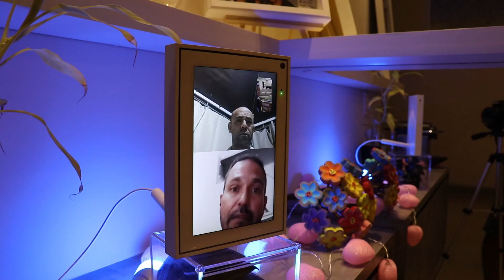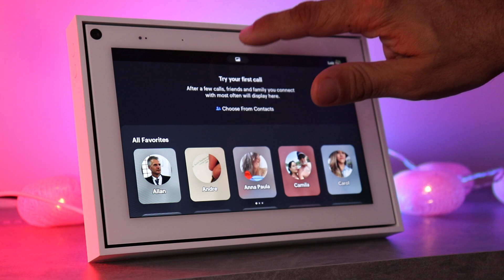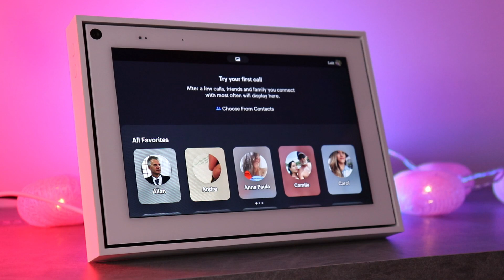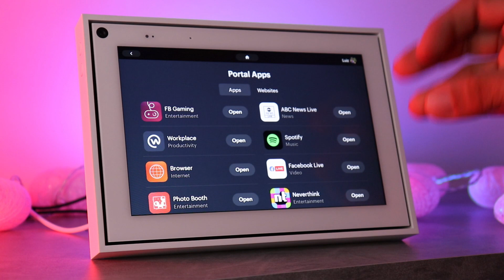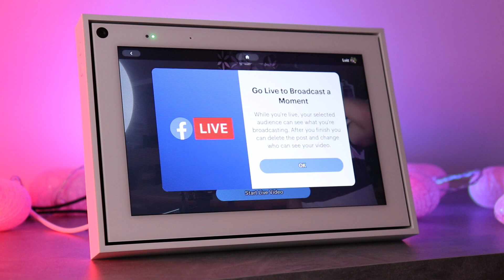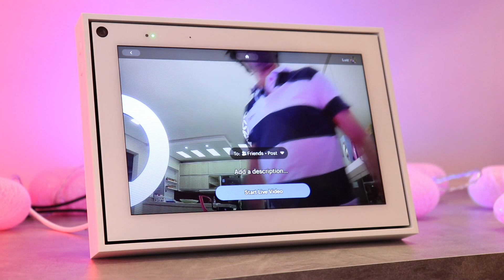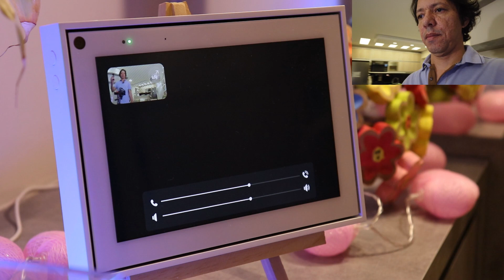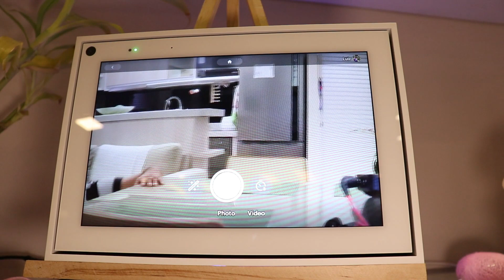Melhor que ECHO DOT 3 e NEST HUB - Conheça o FACEBOOK PORTAL MINI (REWIEW)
Conheça o FACEBOOK PORTAL MINI através deste Rewiew, a Tela smart, para video chamadas pelo whatsapp e messenger com inteligencia artificial e com assistente virtual amazon alexa integrado. Melhor que Echo dot 3 e nest mini em muita coisa.
O facebook lançou em 2019 a segunda geração desse equipamento incrível que vai mudar a forma como fazemos vídeo chamadas. O aparelho possui várias funcionalidades interessantes além de inteligencia artificial, tem assistente da amazon integrado e aceita comandos por voz. O produto não é certificado para o Brasil mas como mostro no vídeo funciona no Brasil perfeitamente. E uso bastante por conta da covid 19 para fazer videochamadas. Não está disponível para venda no país e a unica forma de conseguir comprar é através de importação. Você pode usar o EBAY, GRABR, REDIRECIONADORES ou pedir para alguém trazer de fora para vocês. O PORTAL MINI custa $129 no site oficial
O vídeo não é patrocinado e todas as impressões sobre o equipamento são pessoais.